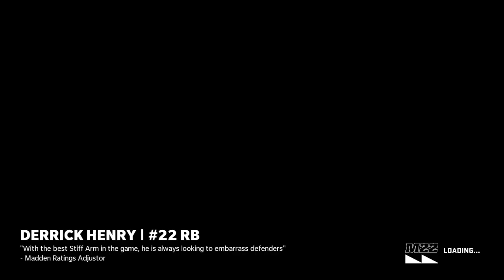Madden NFL 22_20220116172045